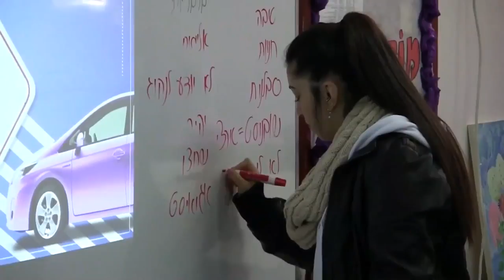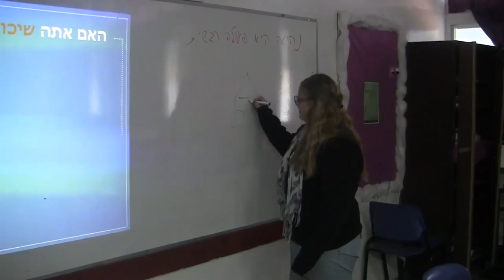נהיגה רגשית 1 1